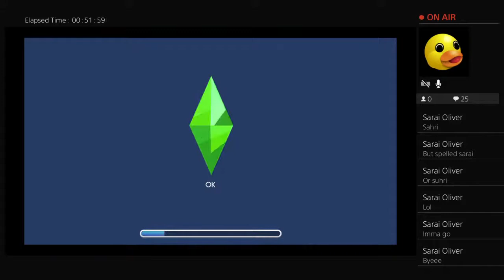Sims 1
I want a breakfast burrito